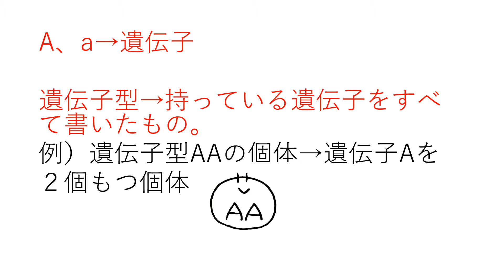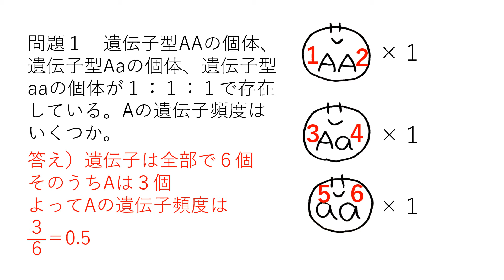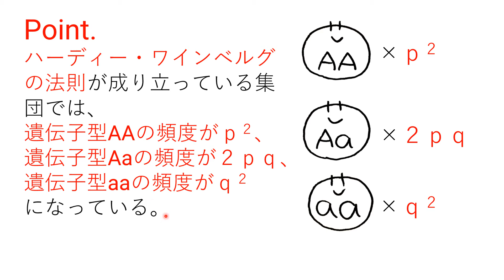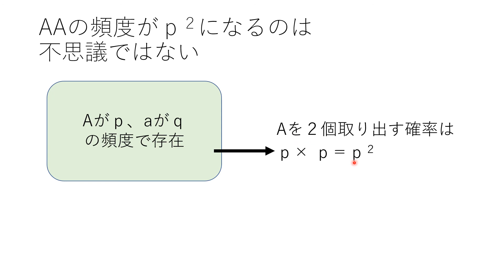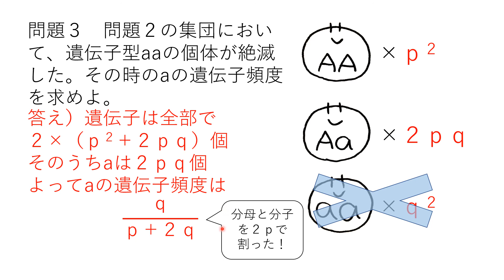ハーディー・ワインベルグの法則（演習） 高校生物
ハーディー・ワインベルグの法則の演習問題について講義します。
ハーディー・ワインベルグの法則についての講義はこちら

‹追加問題›
問題：あるハーディー・ワインベルグの法則が成り立っている集団において、遺伝子型aaの頻度が0.09だった。遺伝子Aの遺伝子頻度は？
解答）ハーディー・ワインベルグの法則が成り立っているのならば、遺伝子型頻度から遺伝子頻度が推定できる（実はこれがこの法則の最も便利な使い方の一つである。現実の遺伝子の研究などにも使っている方法である）。
遺伝子Ａの頻度をｐ、遺伝子aの頻度をｑとする。
ハーディー・ワインベルグの法則が成り立っているならば、
遺伝子型aaの頻度はｑ２なので、
q2＝0.09
よってq=0.3
ｐ＋ｑ＝１より
p＝1−0.3
（この集団にある遺伝子はＡかaかのどちらかである。全体を１と考えている。たとえば、当たりくじの頻度が10分の3なら、ハズレくじの頻度は、1からそれを引いた数、すなわち10分の7である。）
ｐ＝0.7・・・答え

●教科書では、ハーディー・ワインベルグの法則の
「①集団が十分に大きい②外部との出入りがない③突然変異が起こらない④自然選択が働かない⑤雌雄間の交配が自由に（任意に）行われるなどの条件が揃っていれば、遺伝子頻度は変化しない。」
という側面が重大な事実であるかのように扱われている。しかし、そもそも、特別な条件が加わらない限り、遺伝子頻度が変わらないというのは当然な話である。
遺伝子は自己増幅する因子（自分をコピーしていく因子）なのだから、突然変異などが起きなければ遺伝子頻度が変化しないのは当然。
重要なのは、むしろ今回の演習で用いた規則、『突然変異が起きないなどの条件が整っていれば、遺伝子頻度から遺伝子「型」頻度（遺伝子型AAやAaやaaの出現頻度）を推定できる』ということである。これは、各遺伝子の頻度（ｐやｑ）がわかれば、遺伝子型の頻度（AAの頻度など）がわかるという便利な規則である。
●ハーディー・ワインベルグの法則が成り立っている集団において、遺伝子型Aaの頻度がｐｑではなく２ｐｑなのは、遺伝子型Ａａが生まれてくる時には、Ａの入った精子とaの入った卵が受精する場合と、aの入った精子とＡの入った卵が受精する場合の両方が考えられるからである。
●動画では比と個体数を同じように扱っているが、厳密には異なる。しかし、AA:Aa:aa＝１：１：１の比で存在している集団を考えるときは、ある野原にAAが１匹、Aaが１匹、aaが１匹存在している野原を考えても、同じように問題は解ける。
頻度を扱うときも同様で、AAの頻度が1/10、Aaの頻度が3/10、aaの頻度が6/10で存在する集団を考えるとき、つまり、
AA：Aa：aaが、1/10  :  3/10  :  6/10　の比で存在しているときは、
AA：Aa：aa＝１：３：６の比で存在している集団
を考えて問題を解くことができる。頻度を生物の数として考えて問題を解くことができるのである（そう考えた方が多くの場合簡単に解ける）。
●ハーディー・ワインベルグの法則が成り立っている集団において、AAの頻度はｐ２（ｐの二乗）である。なので、本来、動画でＡＡが「ｐ２匹いる」と言っているのは少し不正確である。ただ、先ほど述べたように、ＡＡがｐ２匹、Ａａが２ｐｑ匹、aaがｑ２匹いると考えて問題を解いても答えを出す上で問題ない。
●動画の中で、遺伝子を袋に入ったボールにたとえている。特に書かなかったが、ボールは理論上無数に（無限に）あるものとしている（Aが１個選ばれたら、Aが残り９個にはならない。１個Aを選んでも、そんなの問題にならないくらい、Aが集団に膨大な量あり、集団中のAの数は変わらないと考える）。ハーディ・ワインベルグの法則も、多数の個体からなる集団を相手にする法則である。